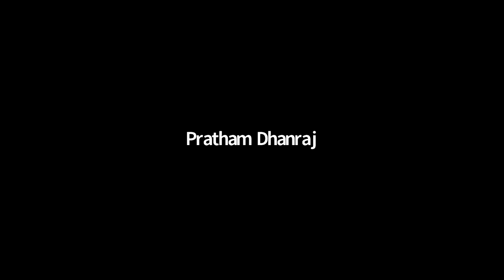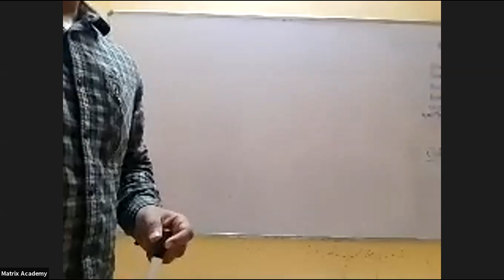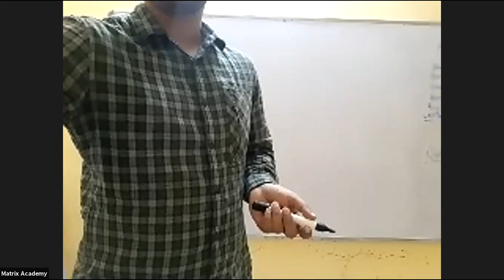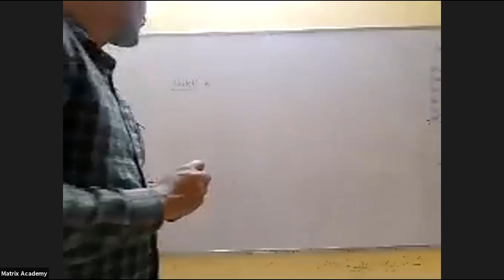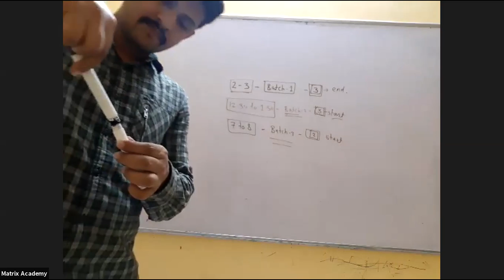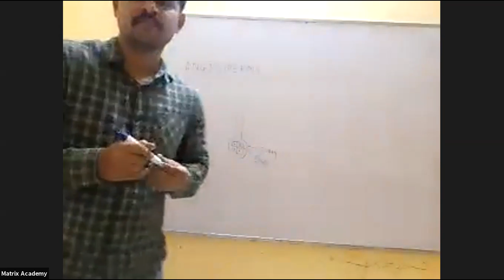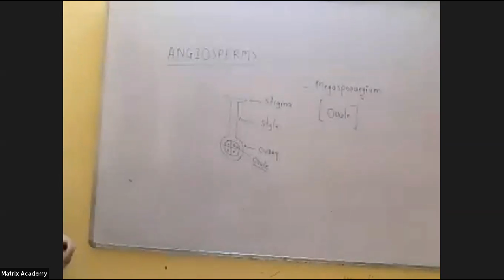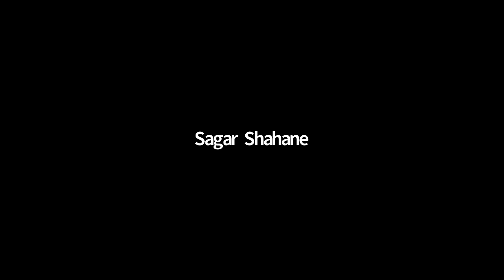batch 1 bio 11